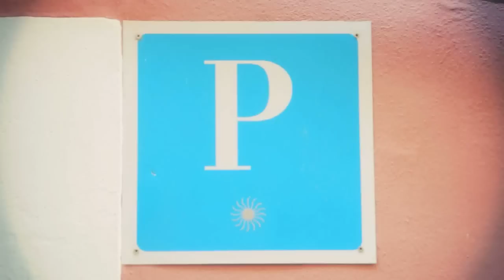Mister Testis Rap